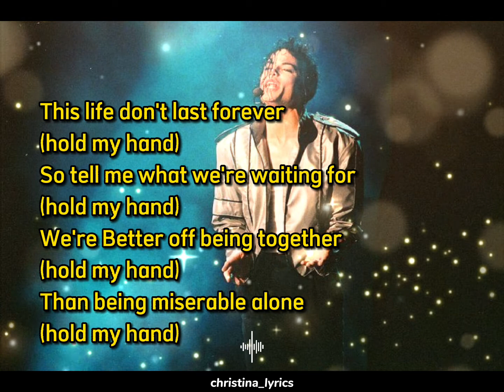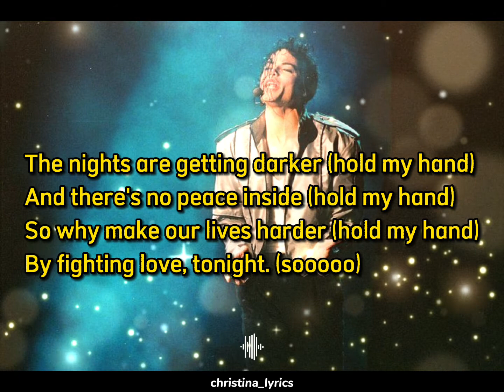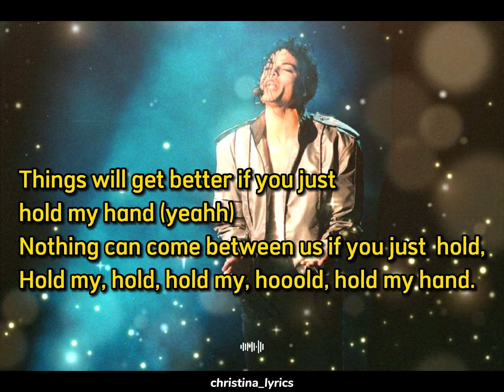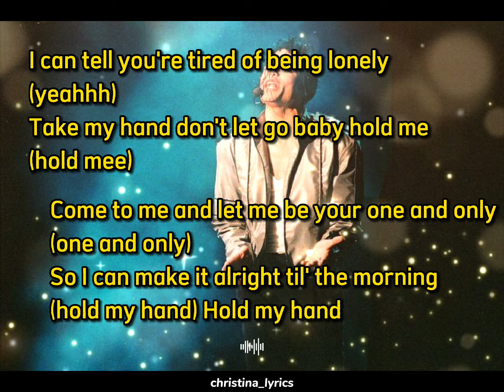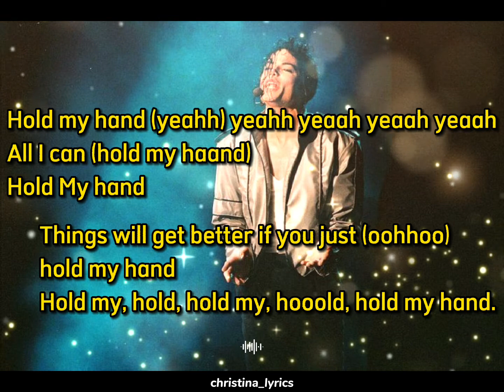Hold My Hand - Akon ft MJ (lyrics)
Ohhh
Yeahhh
Yeahhh

This life don't last forever (hold my hand)
So tell me what we're waiting for (hold my hand)
We're Better off being together (hold my hand)
Than being miserable alone (hold my hand)

Cause I've been there before
And you've been there before
But together we can be alright.
Cause when it gets dark and when it gets cold
We hold each other till we see the sunlight

Baby I promise that I'll do
All I can
Things will get better if you just hold my hand
Nothing can come between us if you just hold,
Hold my, hold, hold my, hooold, hold my hand.

The nights are getting darker (hold my hand)
And there's no peace inside (hold my hand)
So why make our lives harder (hold my hand)
By fighting love, tonight. (sooooo)

But together we can be alright (alright)

So if you just hold my hand
Baby I promise that I'll do (If you just, If you just)
All I can
Things will get better if you just hold my hand (yeahh)

I can tell you're tired of being lonely (yeahhh)
Take my hand don't let go baby hold me (hold mee)
Come to me and let me be your one and only (hold my haand)
So I can make it alright til' the morning (hold my hand)

I can tell you're tired of being lonely (hold my hand)
Come to me and let me be your one and only (one and only)

Hold my hand (yeahhh)
Baby I promise (hold my hand) that I'll do
All I can (hold my hand)
Things will get better (oohhhhoooo) if you just hold my hand (ooooo)

Hold my hand (yeahh)
Baby I promise (yeahh x4)that I'll do
All I can (hold my haand)
Things will get better if you just (oohhoo) hold my hand